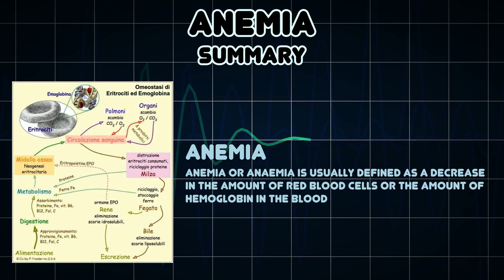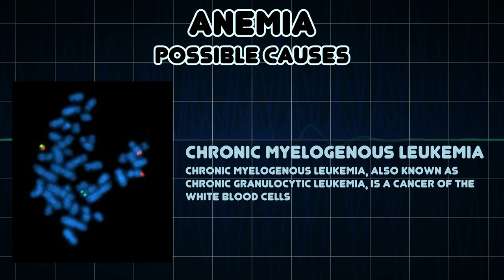Anemia (Medical Symptom)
Possible causes of Anemia (Medical Symptom)

Anemia or anaemia is usually defined as a decrease in the amount of red blood cells or the amount of hemoglobin in the blood